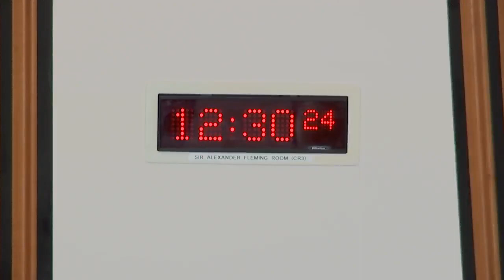Scottish Commission for Public Audit - 1 September 2021